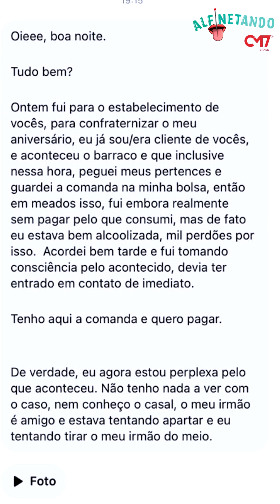Barraco: mulher vai buscar o marido na t4pa em famoso bar de Manaus. 💥👋🤬👅📌